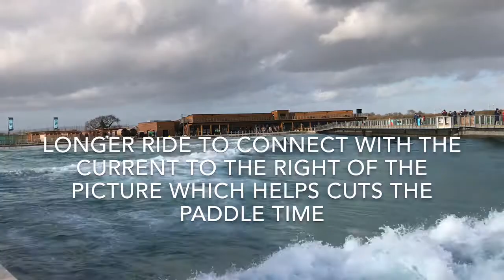@ The Wave testing Solite Boots, Jamie Meiselman